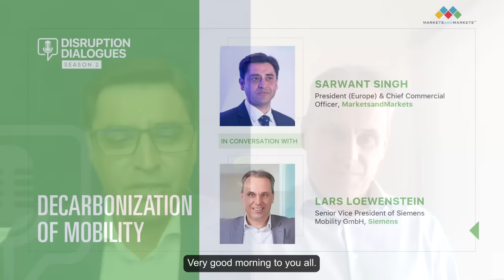Decarbonization of Rail Rolling Stock Market Outlook | DisruptionDialogues Podcast Season 2 EP 3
Episode 3 of DisruptionDialogues Podcast Season2 is now out!

Did you know that transport accounts for 24% of global energy-related emissions? Major industries are increasingly shifting to sustainable methods and incorporating sustainability in their business strategies.

Dive deeper into ‘Decarbonization of Mobility’ with our guest speaker, Lars Loewenstein, Senior Vice President of Siemens Mobility GmbH, Siemens, and our host, Sarwant Singh, President (Europe) and Chief Commercial Officer, MarketsandMarkets, in this episode and listen as they discuss newest ideas, government actions, and industry directions that are guiding the transition to cleaner transportation options.

MarketsandMarkets™ is a sector research, growth advisory, and analytics firm that helps clients realize revenue opportunities in new and existing markets. We leverage our proprietary data platform and Knowledge Services practice to deliver actionable insights to organizations.

The B2B economy is predicted to see the emergence of $25 trillion of new revenue streams that will displace existing workstreams. KnowledgeStore, our AI-driven market intelligence platform, serves as the discovery and validation engine to evangelize these new growth opportunities.